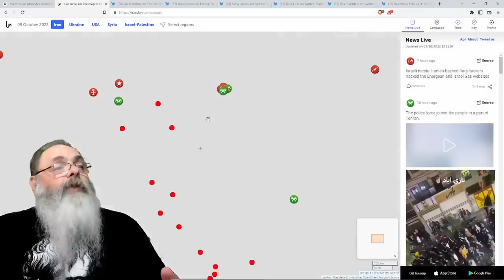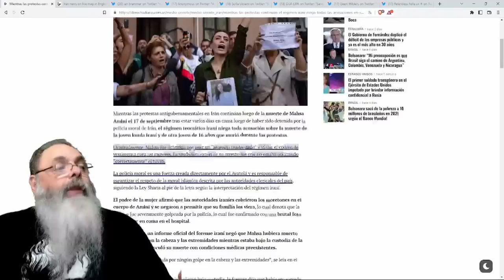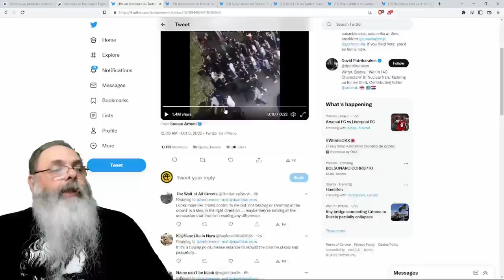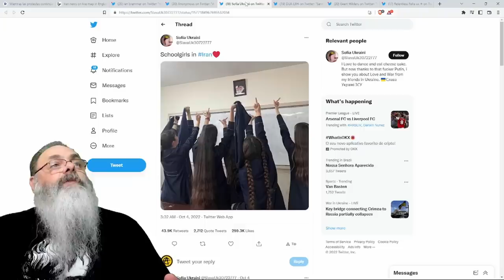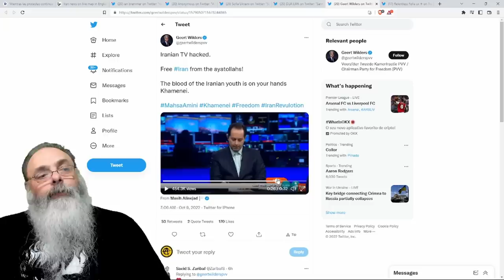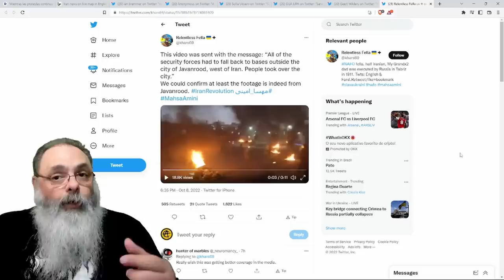PROTESTOS no IRÃ contra REGIME EXTREMISTA AUTORITÁRIO ganham força depois de UM MÊS com HACK na TV